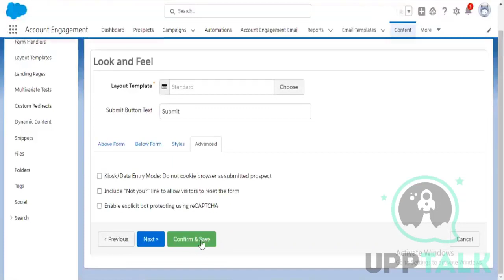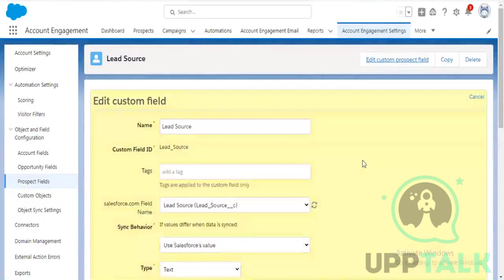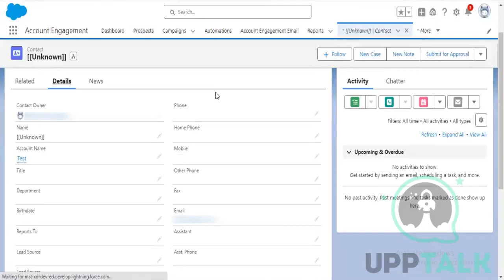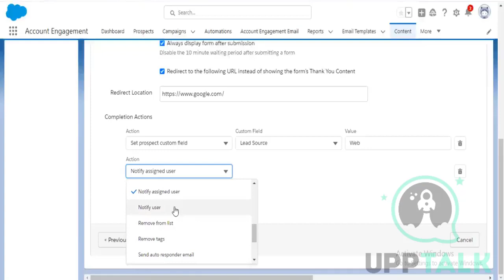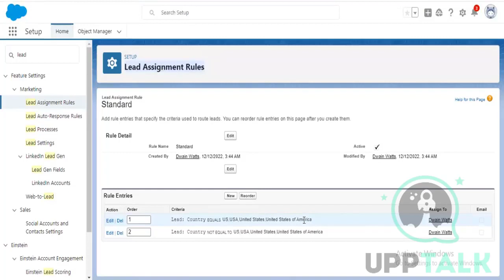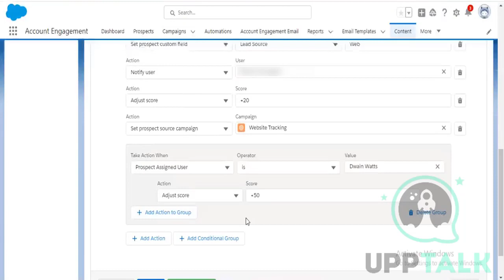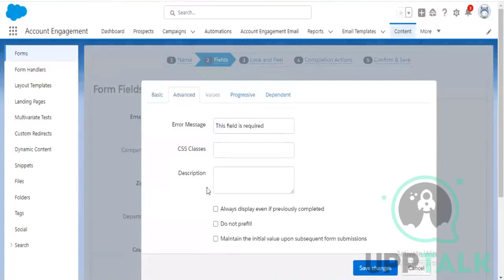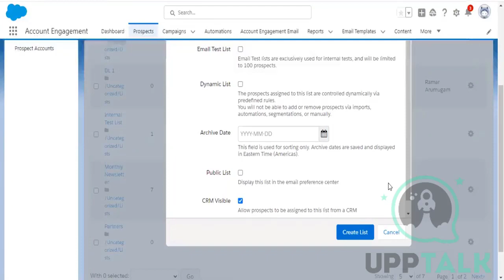Object Manager, Create Custom Field | Salesforce Pardot Tutorial | Upptalk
Hey there! Welcome to this tutorial on Salesforce Pardot.

Pardot is a powerful marketing automation platform that lets you create, optimize, and automate complex campaigns to generate leads that will help power your sales and growth.

In this tutorial, you'll learn about the basics of the platform, including how Pardot works, the features it offers, and how you can use it to create automated marketing campaigns.

Then, you'll see how to set up and track campaigns, analyze results, and more.

We'll also take a look at some of the ways you can customize Pardot to meet your business needs. Whether you're new to Pardot or an experienced user, this tutorial will help you get the most out of the platform.

So, start learning about Salesforce Pardot today and join us for this series of lessons!
In this video, you will learn about the Object Manager, Create Custom Field.

pardot salesforce
pardot tutorial
pardot salesforce certification
pardot software
salesforce pardot training
learning pardot
pardot salesforce tutorial
salesforce pardot tutorial
pardot training courses
pardot training videos
pardot certification training
pardot learning
pardot training classes
pardot training for beginners
pardot certification course
pardot training classes
how to learn pardot
pardot online training
free pardot training